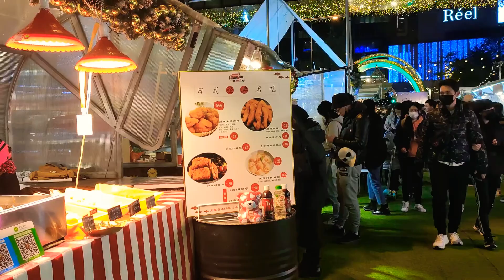The small Christmas market of Shanghai